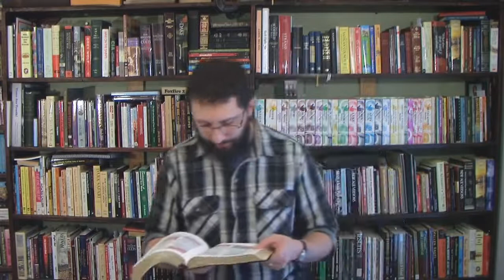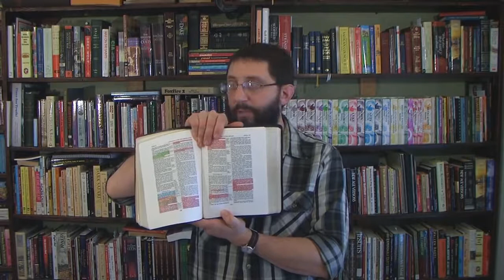What About Interracial Marriage? (Part 2) - Bryan Denlinger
Sermon exposing the serious sin of interracial marriage.